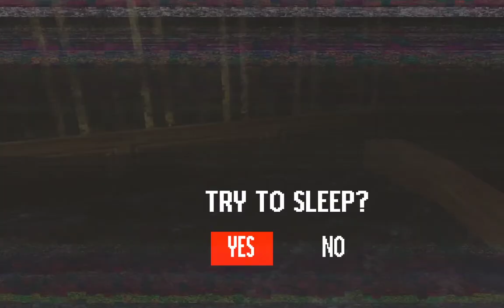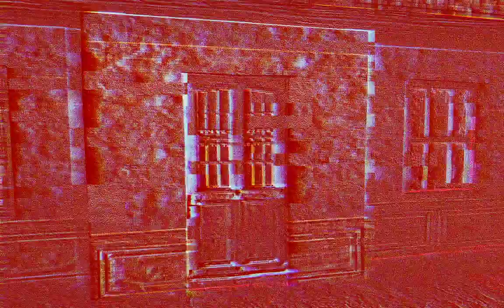Let's Play Lost In Vivo part 15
We view a tape of one of the worst hotels imaginable. They don't even have Loaf.